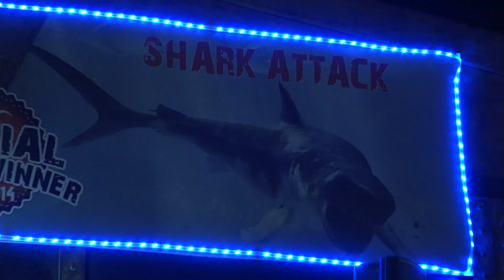Enjoy 7D cinema in Dubai | Global Village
Enjoyed 4D cinema? Now watch 7D cinema at Global Village Dubai.

About Global Village:
Global Village is Dubai’s leading family entertainment and cultural attraction with a unique shopping experience at 30 pavilions each representing a different country. Global Village also offers a variety of dining options from different cuisines, along with thrill rides and children rides at the Fantasy Island.